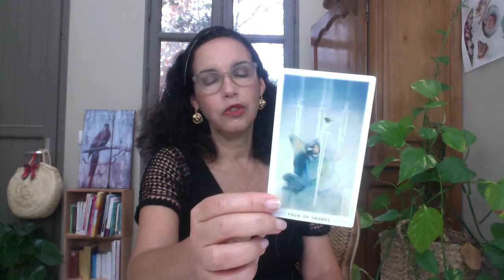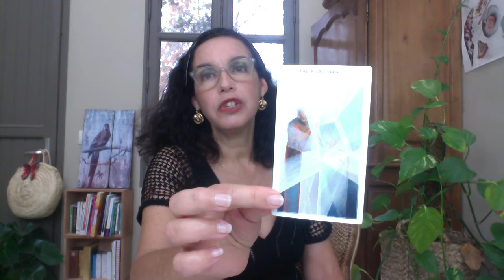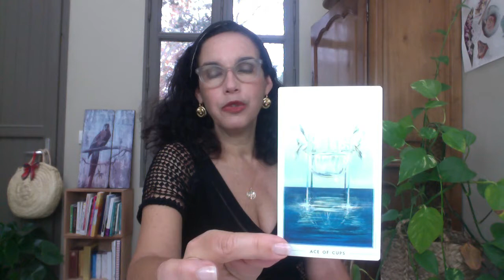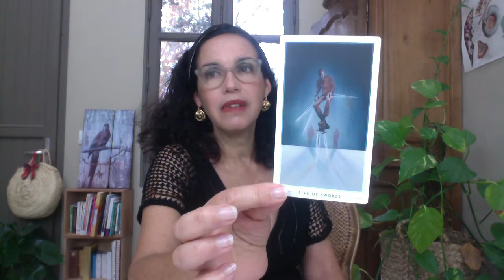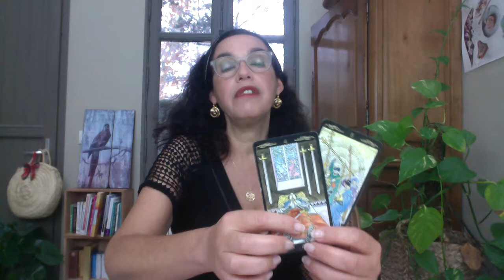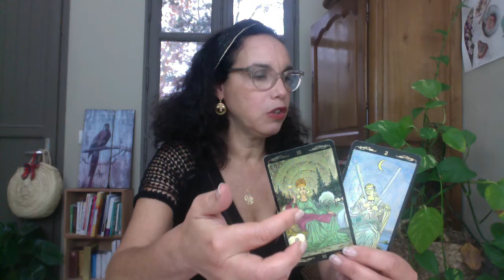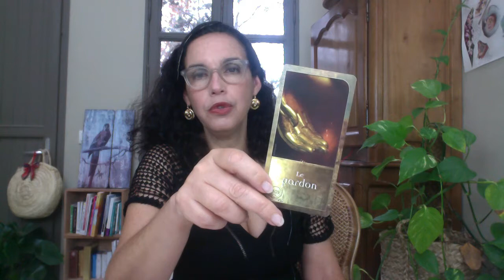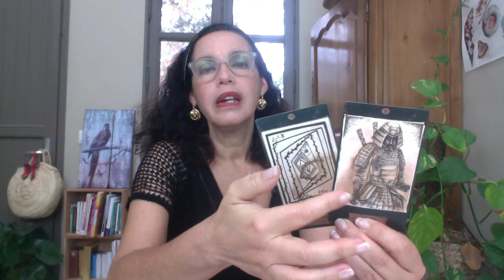Scorpion 2020 Vous y êtes presque!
Je suis Valérie ROCHERON-OURY, Tarologue et Énergéticienne.
Avocate de formation, j'ai d'abord exercé au Barreau de Paris. Aujourd'hui, j'accompagne les chefs d'entreprise et les personnes désireuses de développer un projet professionnel en les aidant à définir la meilleure stratégie grâce au Référentiel d'Entreprise.
Je propose également des Référentiels de Naissance pour vous aider à comprendre votre Chemin de Vie, optimiser vos atouts et débloquer vos points faibles.

Pour une Guidance privée, vous pouvez prendre rendez-vous sur mon site professionnel